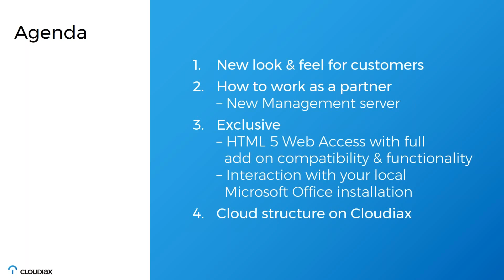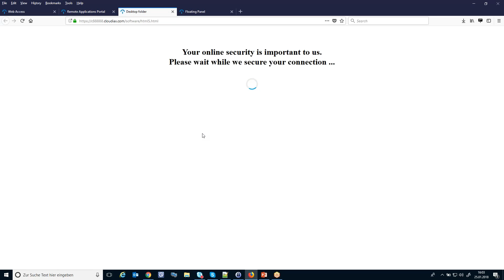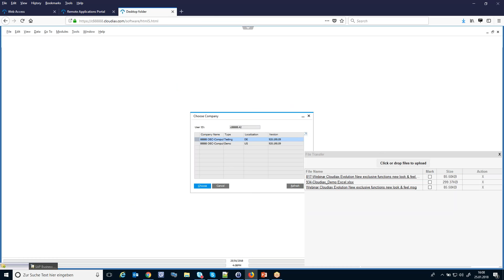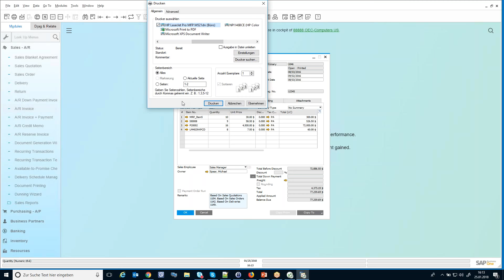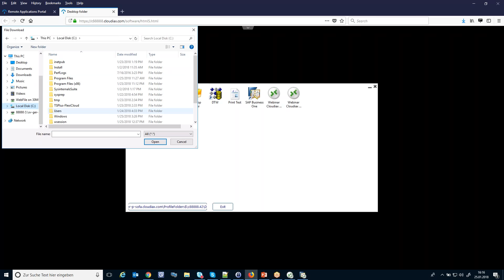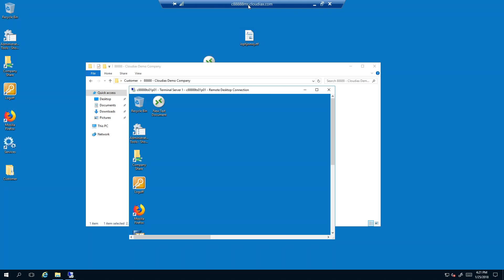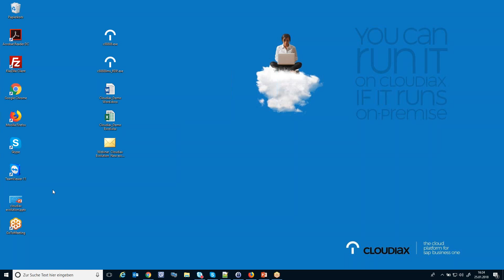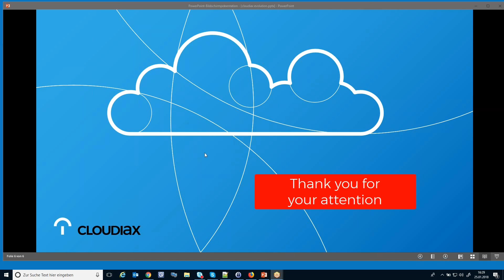Cloudiax Evolution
New exclusive functions, new look and feel.
How to work as a partner.
Exclusive features.
Cloud structure on Cloudiax